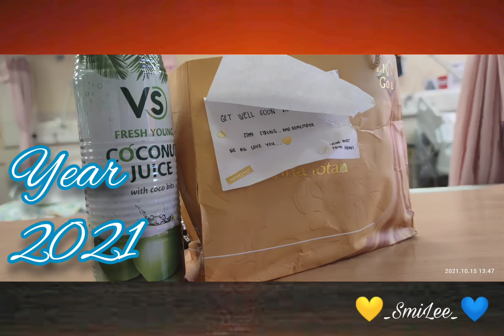My Life begun on the day you came into my life wifey.I LOVE YOU SO MUCH. 💛_SmiLee_💙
You came into my life, lifted me up, brushed me off, and brought out a version of myself I never knew. It was a better me, and I want to become the very best version of myself because I want you to be the happiest version of you. Thank you for changing my life, wifey I LOVE YOU SO MUCH